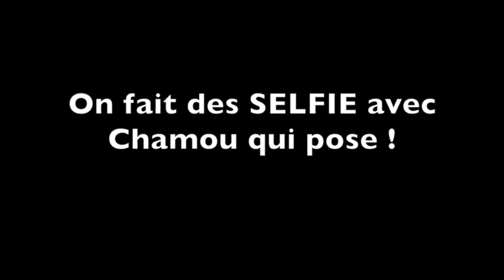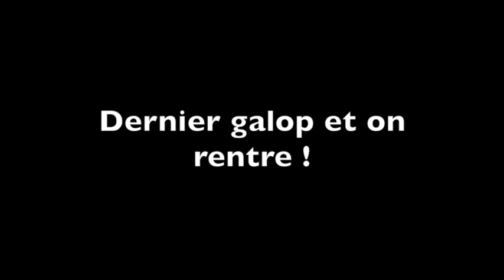Le 20.12.2015 - Balade a dos de rêne